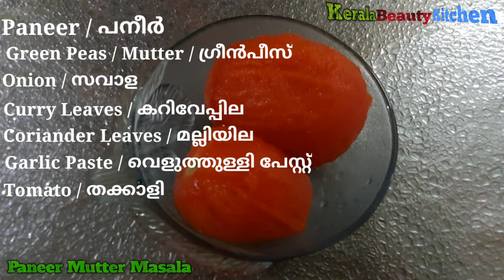Paneer Mutter Masala || പനീർ മട്ടർ മസ്സാല || KBK